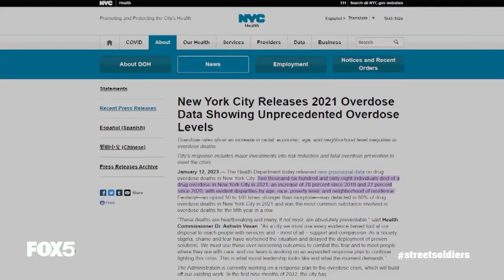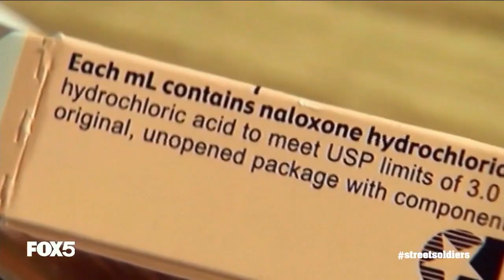Street Soldiers with Lisa Evers: Fentanyl & Deadly Drug Combinations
There's been a rise in overdose deaths and the growing presence of fentanyl in deadly drug combination. In this episode Lisa Evers talks to experts on the front lines to find out what's really going on with drug overdose deaths in NYC.